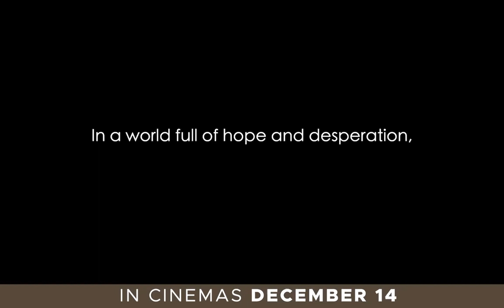JERIC GONZALES! Ipinakita ang lahat sa BROKEN BLOOMS! (Official Trailer)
Kaabang abang ang bagong pelikula ni Jeric Gonzales kung saan ipinakita at ibinigay niya ang lahat! Eto ang launching movie ng Kapuso hunk at GMA's Diamond Drama King!

BROKEN BLOOMS ipapalabas na sa December 14, 2022